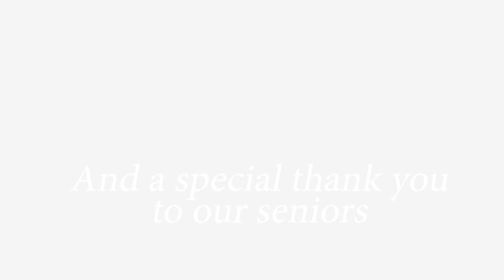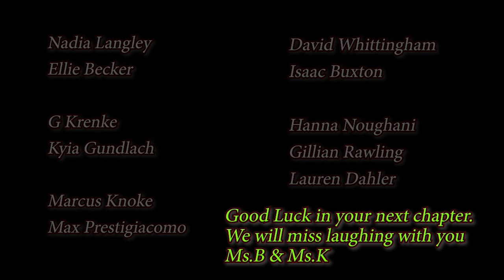Bloopers 2018 19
Thank you for a wonderful year!